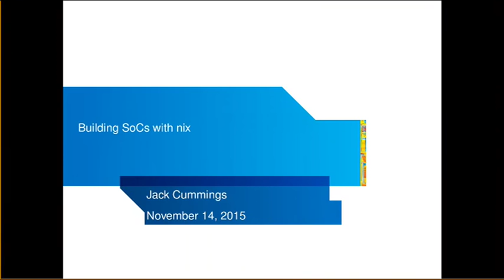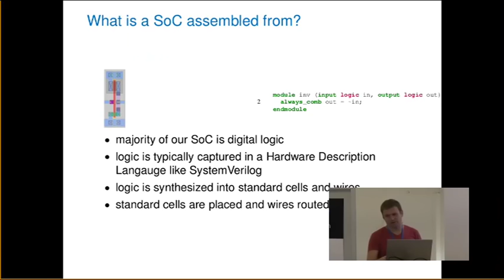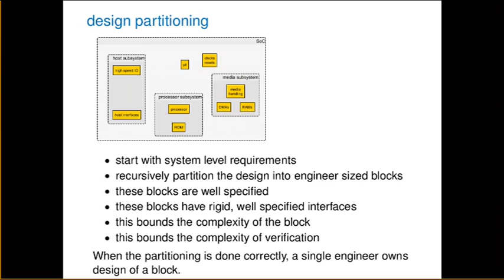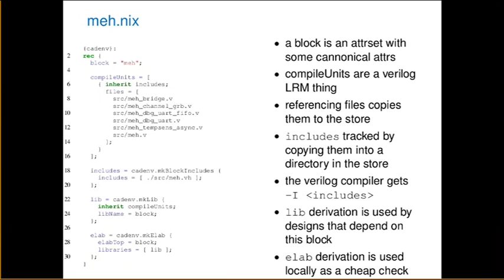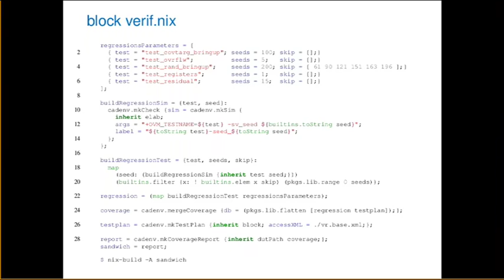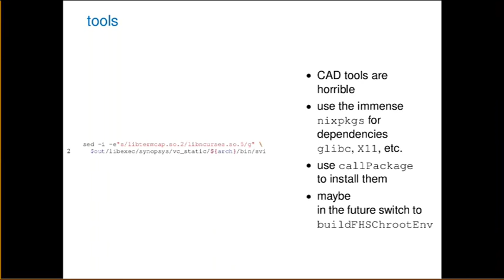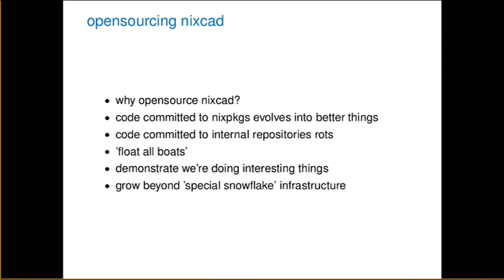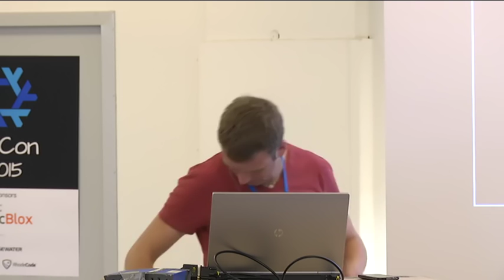Jack Cummings: Assembling SOCs with Nix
Jack Cummings